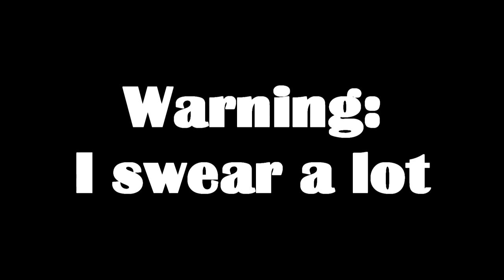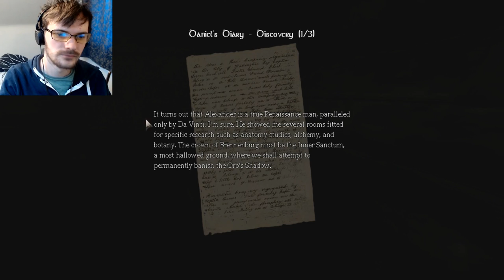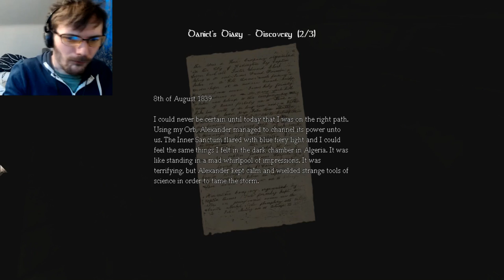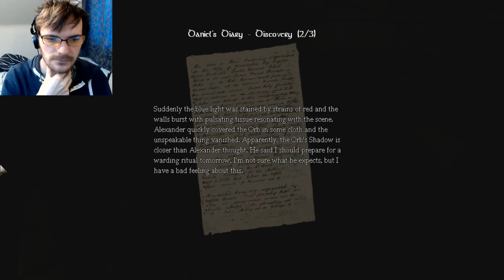Foreman The Plumber | Amnesia: The Dark Descent Part 6 - Foreman Plays Stuff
I thought I was here to track down an eldritch scholar and kill him before he unleashes inconceivable horrors upon us. Turns out, i'm here to fix the bloody sink.

Unfortunately this video features less horror, monsters and progression and more. engineering. I appreciate the need for puzzle gameplay but its starting to get a little obtuse, complicated and I don't feel like I'm being given all the necessary information.
I'm perfectly willing to admit that I'm an idiot who can't solve puzzles (its true) but I don't feel like thats why I'm having trouble with this one.

We'll be back to crying and running away from shamblers soon, just got some handyman work to do first, apparently.

Likes, Comments and Subscriptions are always appreciated but even if you don't, I hope you enjoy the video ❤

Alexander isn't actually paying me for parts or labour, he truly is gaming's greatest villain

Amnesia: The Dark Descent is a survival horror[1] adventure video game by Frictional Games,[2] released in 2010 for Microsoft Windows, Mac OS X and Linux operating systems, in 2016 for the PlayStation 4 platform and in 2018 for the Xbox One. The game features a protagonist named Daniel exploring a dark and foreboding castle, while trying to maintain his sanity by avoiding monsters and other terrifying obstructions.[3] The game was critically well-received, earning two awards from the Independent Games Festival and numerous positive reviews.[4]

Originally released independently via online distribution, the game has since been published in retail by 1C Company in Russia and Eastern Europe, as well as THQ in North America.[5][6][7] A collection of five short stories set in the world of Amnesia, written by Mikael Hedberg and illustrated by the game's concept artists, was also made available.[8] In addition, the game's soundtrack is available for purchase and a free content expansion Justine has been released, as well as many fan-made expansions and stories for its unique "Custom Story" game mode.[9] The Amnesia Collection – which contains The Dark Descent, its Amnesia: Justine expansion and the sequel, A Machine for Pigs – was released for PlayStation 4 on 22 November 2016, and for Xbox One on 28 September 2018. The same collection was released on the Nintendo Switch on 12 September 2019.[10] It was announced on 23 September 2020 that Amnesia: The Dark Descent would be made open source.[11] A second sequel, developed by Frictional Games, Amnesia: Rebirth, was announced on 6 March 2020, and was released on 20 October 2020.

Amnesia: The Dark Descent is a first-person adventure game with survival horror elements. The player takes control of Daniel, who must navigate Brennenburg Castle while avoiding various dangers and solving puzzles. The gameplay retains the physical object interaction used in the Penumbra series, allowing for physics-based puzzles and interactions such as opening doors and fixing machinery.[3] Smaller items can be stored in an inventory menu, while larger objects can be raised by holding down a mouse button and pushing or pulling the mouse. Objects such as doors or levers can be manipulated by using the mouse in a fashion that imitates moving the said object. The game's difficulty level can be adjusted preceding its initiation, but cannot be readjusted once the game has begun.

In addition to a health indicator, Daniel's sanity must be managed, centered around an "afraid of darkness" mechanic. According to designer Thomas Grip, "the idea was basically that the darkness itself should be an enemy."[12] Sanity is reduced by staying in the dark for too long, witnessing unsettling events or looking directly at monsters. Low sanity causes visual and auditory hallucinations and an increased chance of attracting monsters, while its complete depletion results in a temporary drop in mobility, or death in higher difficulties. Light sources help restore sanity, and if none are available, Daniel may use tinderboxes to ignite candles and torches or deploy an oil-burning lantern. However, the number of tinderboxes and the amount of oil available are both limited, even more so in higher difficulties.

If a monster sees Daniel, it will chase him until he evades its sight. Daniel has no means of fighting monsters, so he must either avoid being seen or run away. Daniel can withstand only a few attacks from a monster before he dies, which will cause the most recent save of the game to load. The player can restore Daniel's health by using laudanum found throughout the game. The player can hinder monsters by closing doors and building barricades from nearby objects. However, monsters can destroy doors and knock over objects.